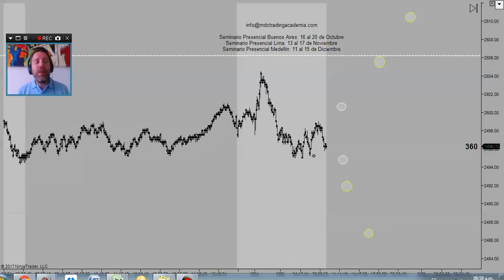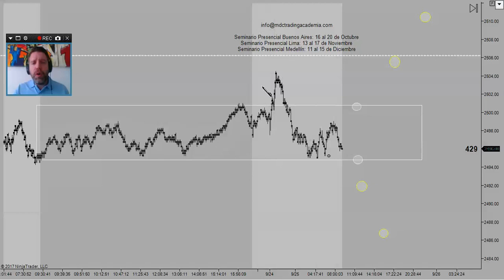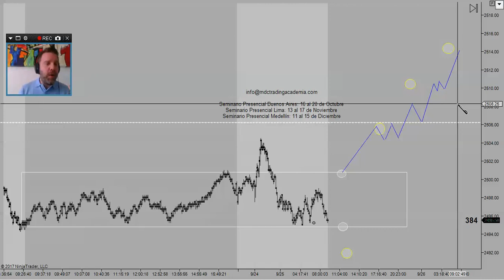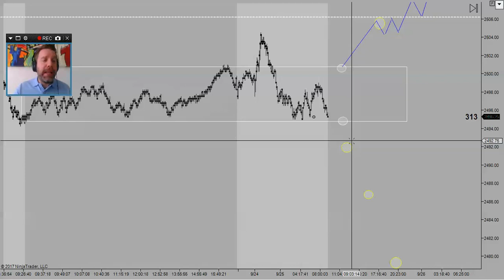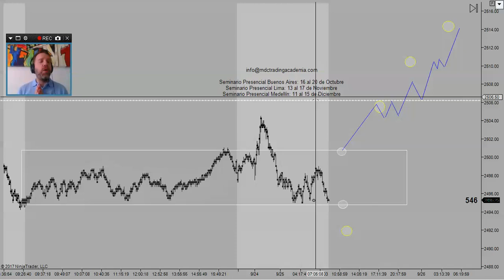Pre Mercado con Dany Perez Trader | Pre Market Forecast Septiembre 25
Pre Mercado con Dany Perez Trader | Pre Market Forecast Septiembre 25 sobre el futuro del E-mini del S&P 500´. Esperamos que le sea de mucha utilidad.